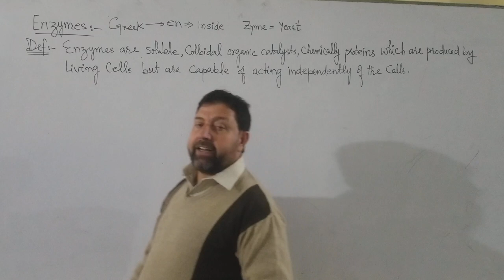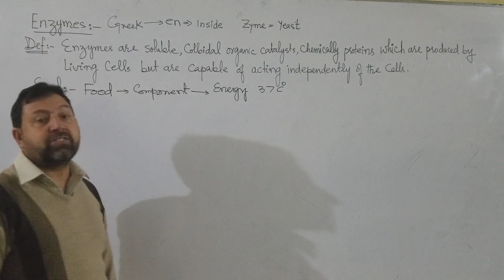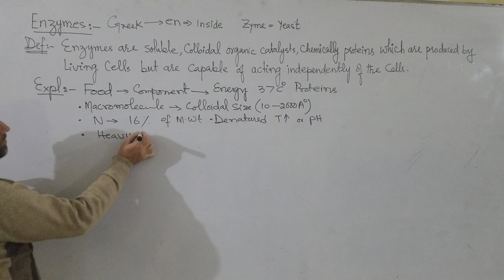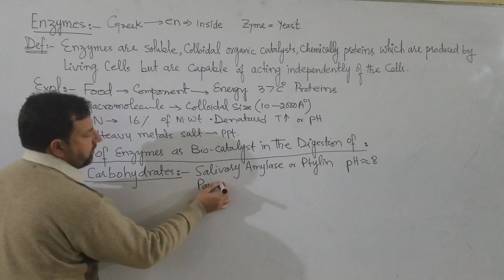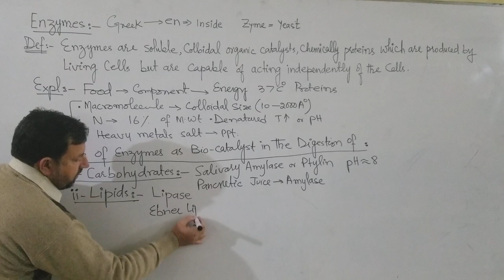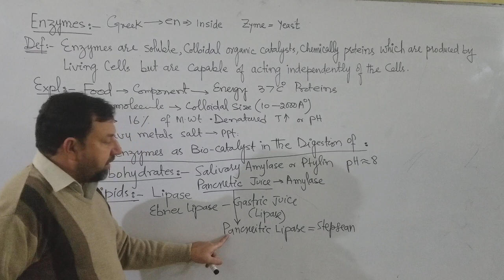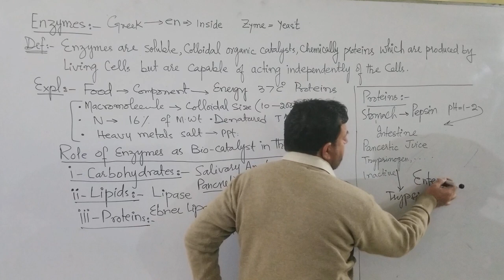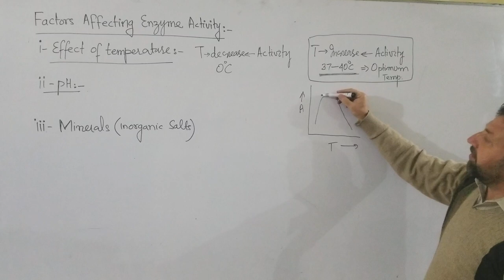2nd Year Biochemistry Lecture 4 Part 1 Enzymes By Sir Daud CCA